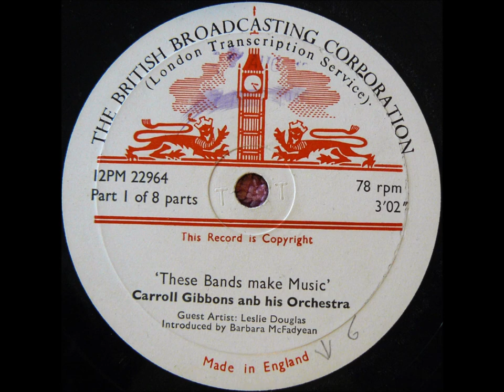CARROLL GIBBONS "These Bands Make Music" 1944 BBC Transcription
From 1944 here's half an hour of Carroll Gibbons in celebration of his being in London for 20 years.